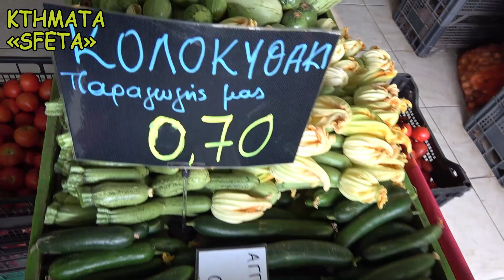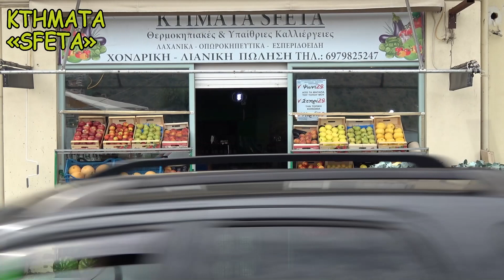Κτήματα SFETA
Πως τα προϊόντα SFETA στην Αμφιλοχία μέσα σε λίγο χρονικό διάστημα κέρδισαν τη θέση τους στο τραπέζι μας

Τα κτήματα «ΣΦΕΤΑ» βρίσκονται στον εύφορο κάμπο της Μπούκας,  είναι μία αγροτική έκταση 30 στρεμμάτων    καλλιεργήσιμης γης. Πρόκειται για μια καθετοποιημένη μονάδα με ετήσια παραγωγή που περιλαμβάνει κηπευτικά εποχής δίνοντας βάση σε πολλές ντόπιες ποικιλίες, όπως ντομάτες, πατάτες, μελιτζάνες, Αγγουράκια, κολοκυθάκια, πιπεριές, φυλλώδη λαχανικά όπως μαρούλι, λάχανα, ρόκα, επιτραπέζια φρούτα, καρπούζι, πεπόνι, εσπεριδοειδή κ.α.
 Κάποια από αυτά καλλιεργούνται εντός θερμοκηπίων και άλλα υπαίθρια. Η συγκομιδή γίνεται καθημερινά και μεταφέρονται φρέσκα στο κατάστημα στην Αμφιλοχία. Το πλεόνασμα των προϊόντων αυτών,  προωθούνται σε συνεταιρισμούς του Αγρινίου και της Πρέβεζας και μέσω αυτών διανέμονται σε καταστήματα της περιοχής μας.
Το κτήμα λειτουργεί από το 2016 με δυναμικές καλλιέργειες όπου η θρέψη των φυτών βασίζεται στην κοπριά που περιέχει μεγάλο ποσοστό από οργανικά υλικά και θρεπτικά στοιχεία απαραίτητα για τα φυτά και τους καρπούς τους.
Και μην ξεχνάμε, η κατανάλωση λαχανικών έχει σημαντικά οφέλη για την υγεία μας, αποτελώντας μέρος μιας ισορροπημένης διατροφής.
Με διατροφή πλούσια σε λαχανικά ο οργανισμός μας θωρακίζεται  με άφθονα αντιοξειδωτικά και βιταμίνες που δρουν προστατευτικά ενάντια σε ιούς και ασθένειες.  Τονώνουν το ανοσοποιητικό σύστημα, συνεισφέρουν στη διατήρηση ενός υγιούς βάρους, χαρίζουν ισορροπημένη διατροφή, για υγεία ευεξία και ομορφιά!